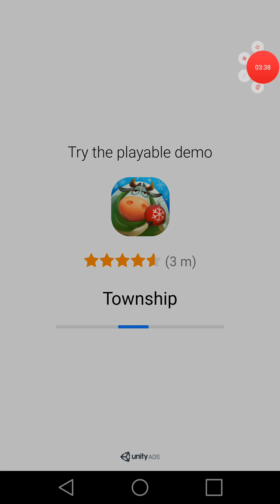(metallica) Carol of the bells (hard)